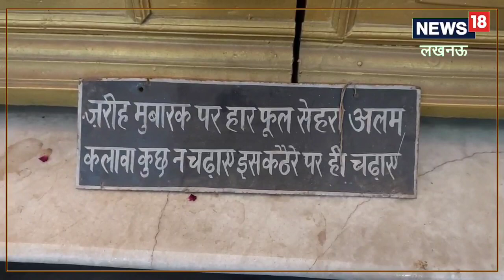Lucknow News: लखनऊ का काला इमामबाड़ा जिसकी दिशा भी सबसे अलग, मिली थी खोई हुई कब्र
स्वर्गीय इतिहासकार डॉ. योगेश प्रवीण अपनी किताब लखनऊ नामा में लिखते हैं कि नवाब आसफुद्दौला बहू बेगम के इकलौते बेटे थे लेकिन दोनों के बीच में बिल्कुल भी बनती नहीं थी. मां बेटे में हमेशा अनबन रहती थी. इस काले इमामबाड़े में बहू बेगम के भाई और नवाब आसफुद्दौला के मामा मिर्जा अली खान (सालार जंग) तो यहीं पर दफनाया गया है.